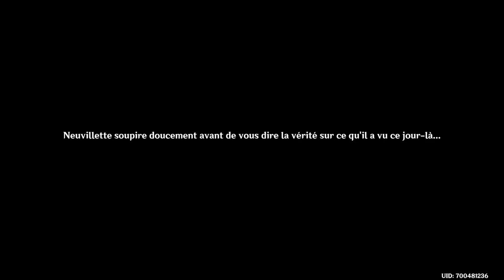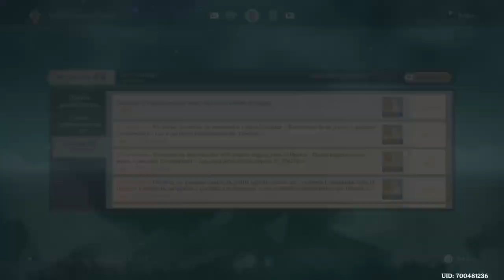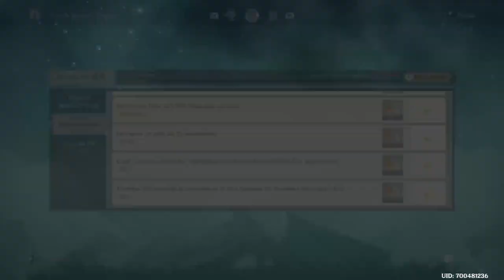[PS5] Genshin Impact - Multi avec Jane !!!